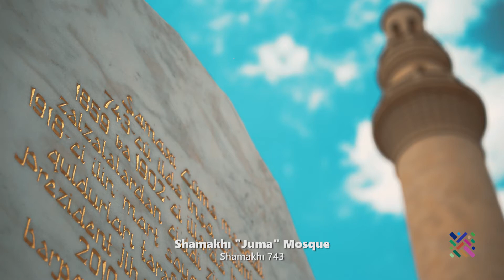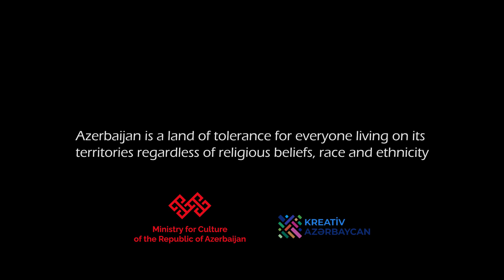ŞAMAXI CUMƏ MƏSCID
ŞAMAXI CUMƏ MƏSCIDI